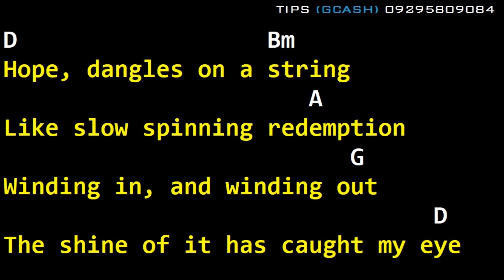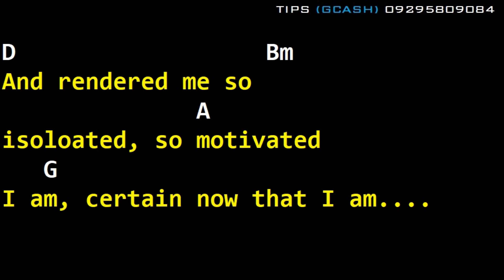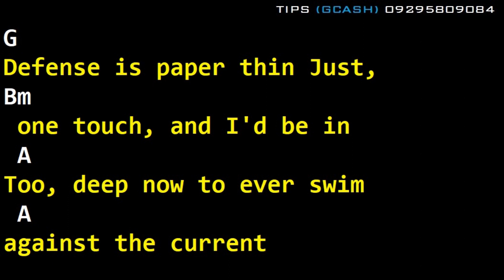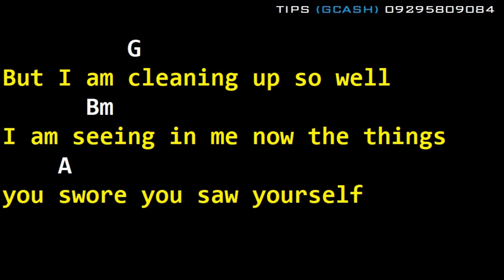Dashboard Confessional - Vindicated (Drums, Guitar Chords & Lyrics)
vindicated
dashboard confessional
dashboard confessional vindicated
vindicated drumtrack
vindicated drum cover
vindicated drums only
vindicated chords
vindicated lyrics
vindicated guitar cover
vindicated cover
vindicated backing track
vindicated karaoke
dashboard confessional vindicated drumtrack
dashboard confessional vindicated drum cover
dashboard confessional vindicated drums only
dashboard confessional vindicated chords
dashboard confessional vindicated lyrics
dashboard confessional vindicated guitar cover
dashboard confessional vindicated cover
dashboard confessional vindicated backing track
dashboard confessional vindicated karaoke